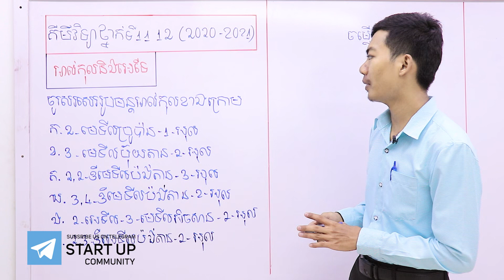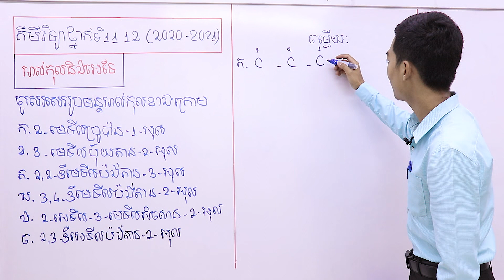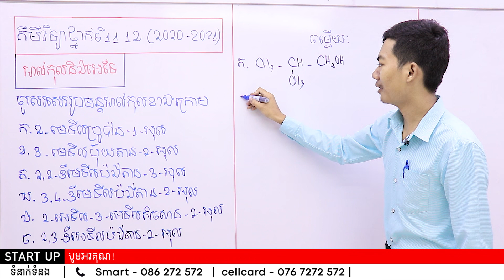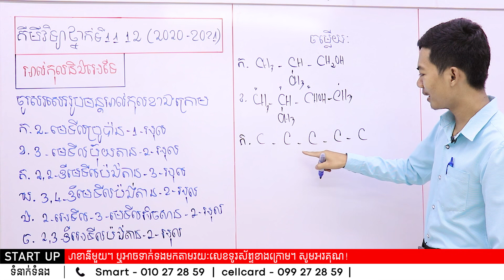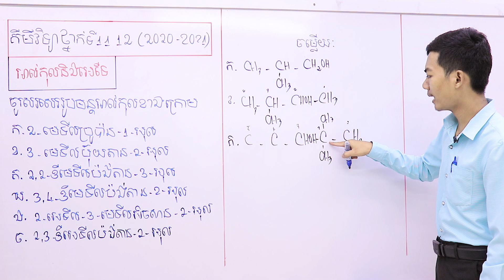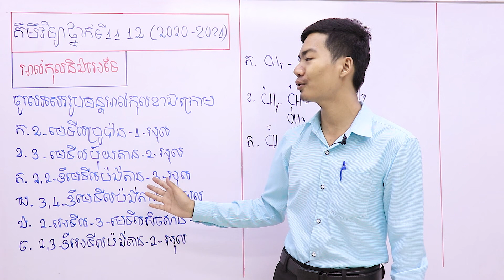អាល់កុល និងអេស្ទែ ភាគ៥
ពន្យល់ដោយ៖ លោកគ្រូ ឌុច ដារ៉ា